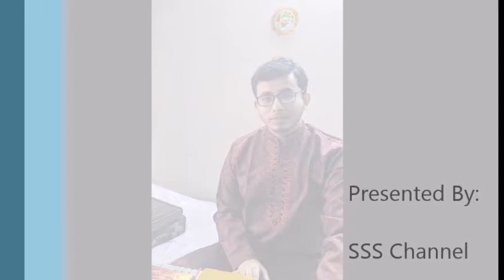একটুকু ছোঁয়া লাগে একটুকু কথা শুনি | রবীন্দ্র সঙ্গীত | সৌমিত দাশ | Ektuku Chowa Lage | Soumit Das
বিশ্বকবি রবীন্দ্রনাথ ঠাকুরের মৃত্যুবার্ষিকীতে শ্রদ্ধা জানিয়ে আমাদের এই আপলোড।

একটুকু ছোঁয়া লাগে একটুকু কথা শুনি
তাই দিয়ে মনে মনে রচি মম ফাল্গুনি ।।

কিছু পলাশের নেশা কিছু বা চাঁপায় মেশা।।
তাই দিয়ে সুরে সুরে রঙে রসে জাল বুনি।।
রচি মম ফাল্গুনি।

যেটুকু কাছেতে আসে ক্ষণিকের ফাঁকে ফাঁকে
চকিত মনের কোণে স্বপনের ছবি আঁকে ।।

যেটুকু যায়রে দূরে ভাবনা কাঁপায় সুরে।।
তাই নিয়ে যায় বেলা নূপুরের তাল গুনি ।।
রচি মম ফাল্গুনি।